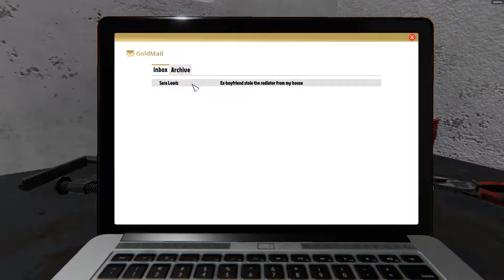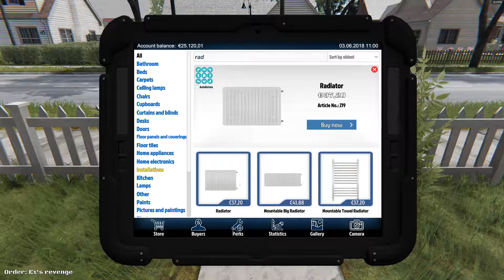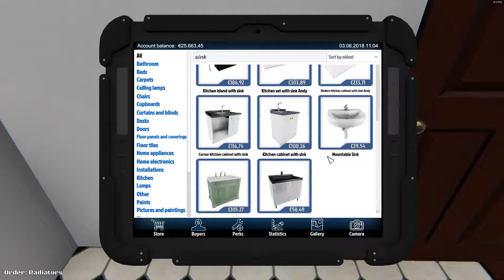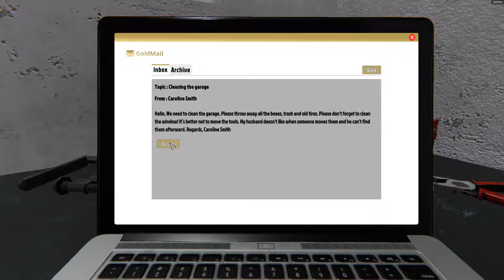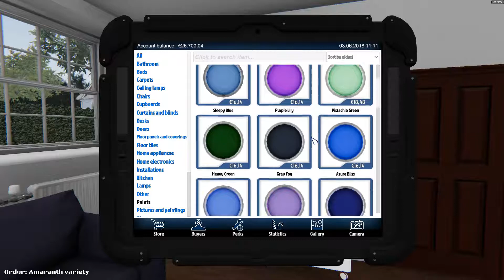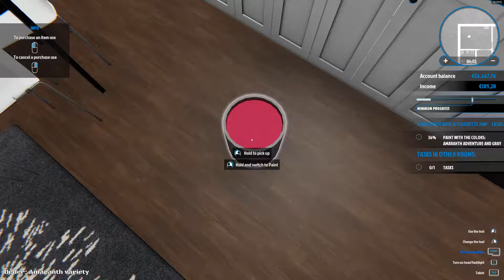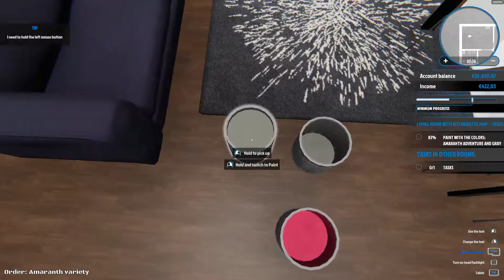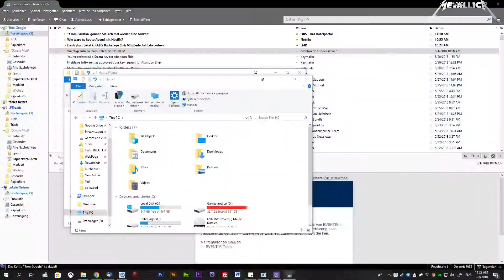House Flipper [Gameplay, PC, 1080p, German]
Hey Leute, hier seht ihr 'House Flipper', aufgenommen in 1080p60FP.
Die Genres dafür sind Building Simulation.
Entwickler und Publisher sind 'Empyrean' und 'PlayWay S.A. Frozen District', erschienen ist das ganze am 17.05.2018 für PC.

Hat euch das Video gefallen? Möchtet ihr noch mehr Videos?

Bleibt immer auf dem Laufenden durch Social Network!